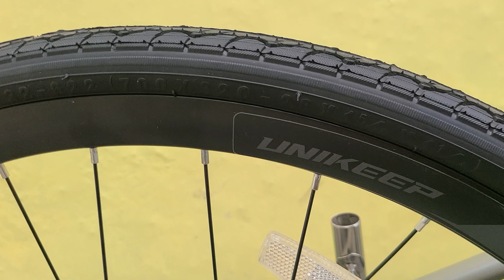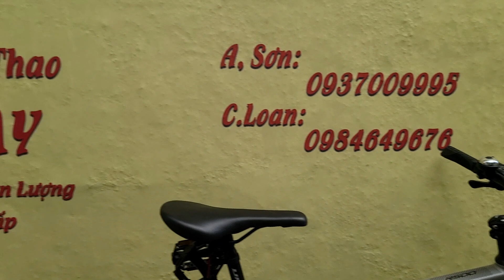Xe đạp UK R500 giá 4 triệu 350 ngàn. Sơn 0937009995